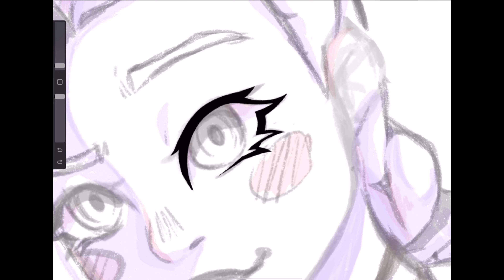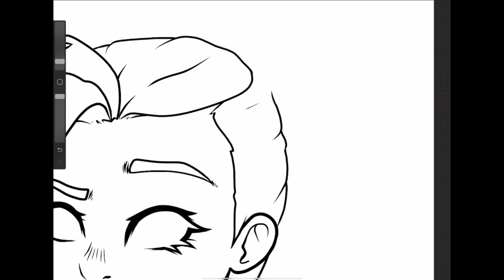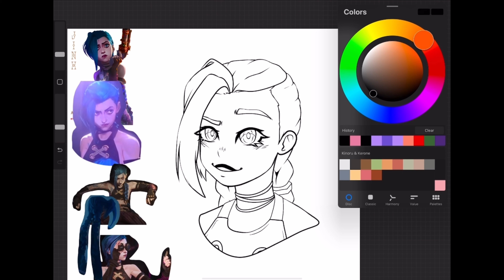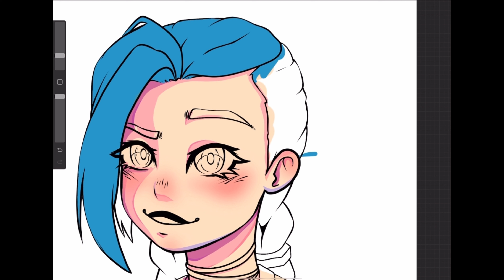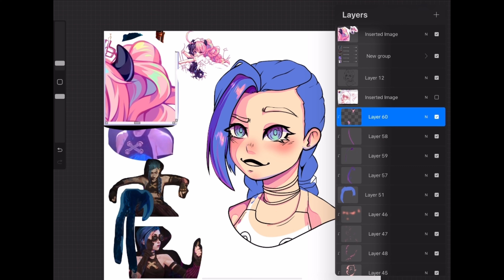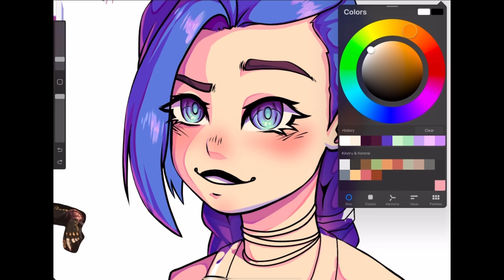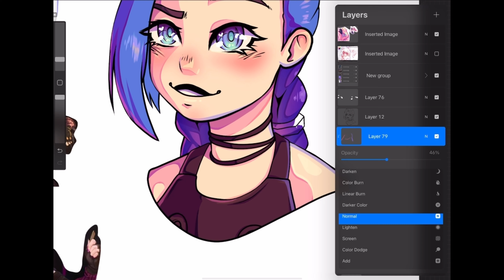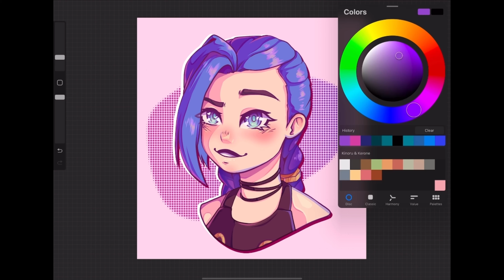Drawing Arcane Fanart!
In this video I'll be drawing Jinx from the Netflix show, Arcane: League of Legends! I've never played League but Arcane is amazing! Definitely one of my favorite shows. It was super fun exploring a new style with this piece. I learned a bunch from this challenge!

Drawing done on iPad Pro 4